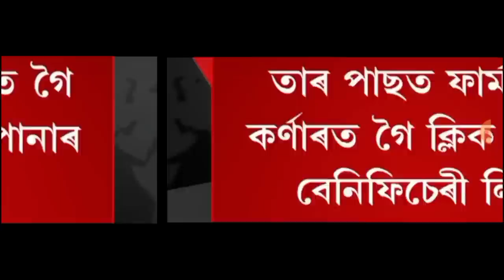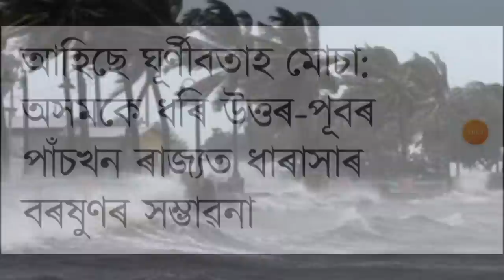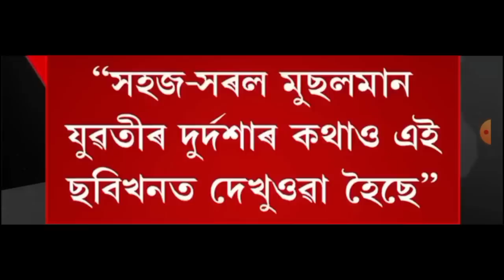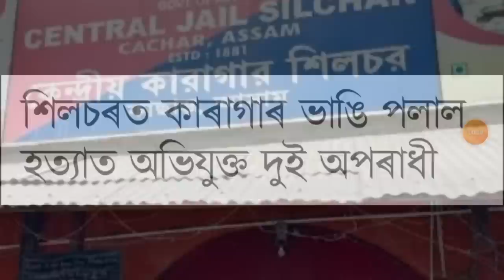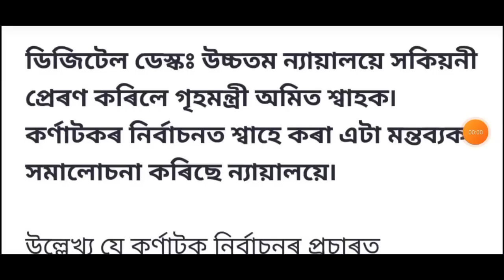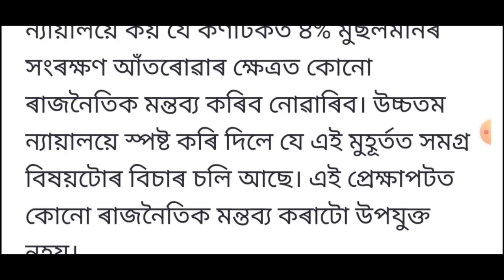কেন্দ্ৰীয় চৰকাৰৰ বৃহৎ ঘোষণা!, Today Weather News, অসমত ভয়ংকৰ ঘটনা, লগতে আৰু...